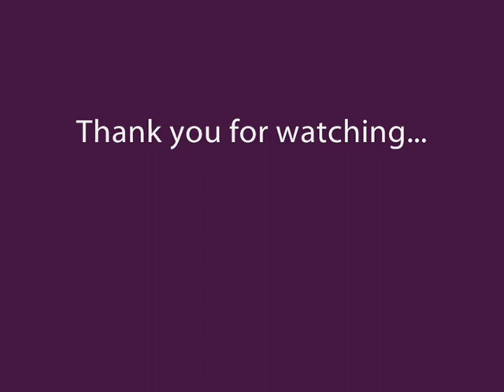NCIS: Miss Wet T-Shirt =)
The clips are from "Conspicary Theorie" (= episode 2x19)
All important Wet T-Shirt scenes in one clip!!